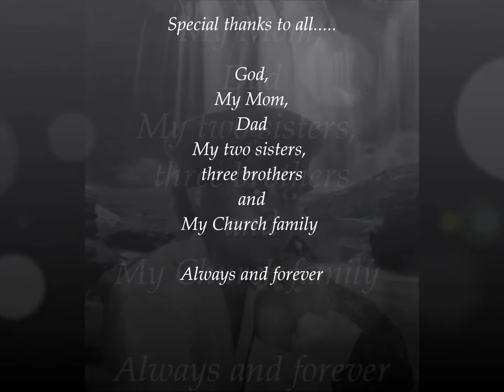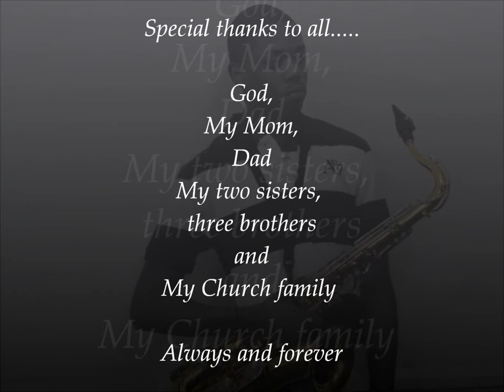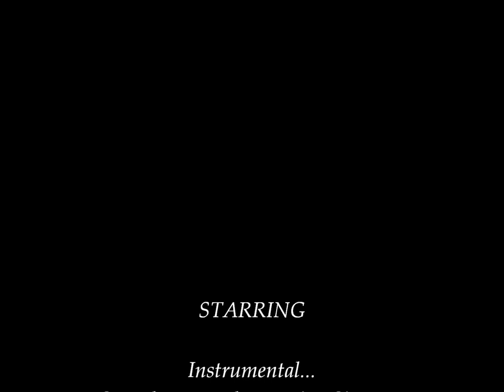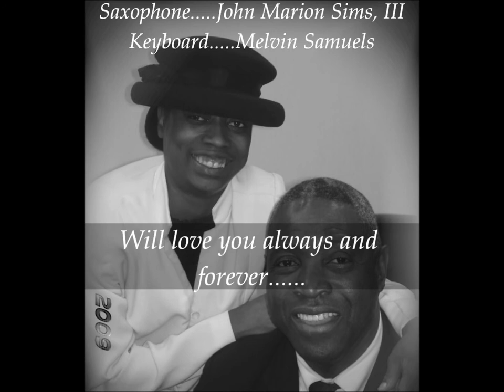Monica G. Sims - Instrumental tribute from John Marion Sims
A saxophone tribute to my mother; Sis. Monica G. Sims. RIP! Thanks for leaving us in loving memories. "Thank my God!" For to God be the glory. for all the things He has done for my family and myself. Thanking God for Bishop Melvin Samuels and The Holy Temple Church of the Lord Jesus Christ; for being the very special family that I will always need, even unto us on this day.